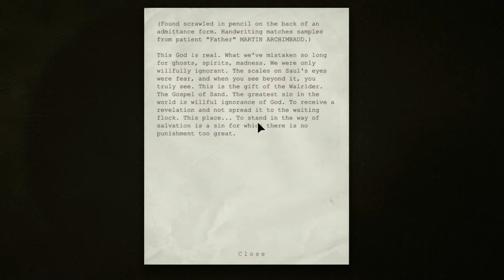Outlast - Ep.5 Water Monsters? D:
This game is getting crazy!